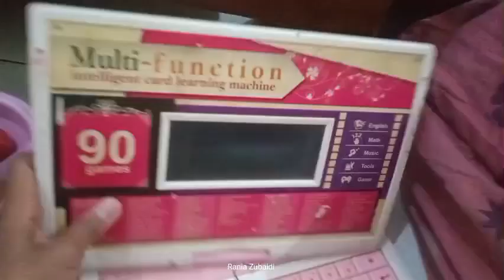Mainan Masak Masakan Miniatur Makanan Sosis Telur ikan buah buahan es krim Eskriman Teflon wajan